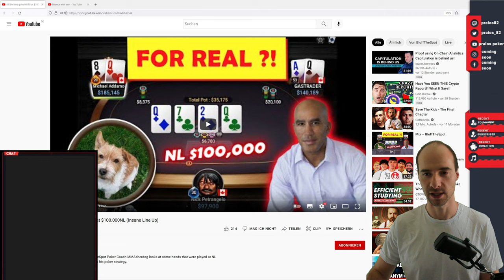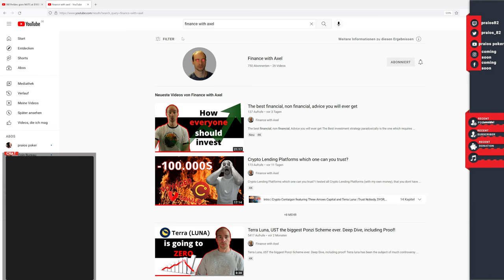High Stakes NL 100.000$ with the Big Boys feat. Bill Perkins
NL100.000 with the Big Boys feat. Bill Perkins

Site: GG Poker
Stakes 500$/1000$

Player:
Michaek Addano
Lucas Reeves
Wictor "Limitless" Malinowsi
Bill "Gas Trader" Perkins
Timofei "Trueteller" Kusnezow
Nick Petrangelo

BTC
3LxRMXPdTEhJkTA73G5G18Fvhsn7cyzxd1

ETH
0x2D289d8141887b3E0425A032F16d5EEA69f97499

LTC
MrjM3x6yWDjkamKqiJ6rDEhPjFMZ6KHGSG

ERC20 Token
0x2D289d8141887b3E0425A032F16d5EEA69f97499